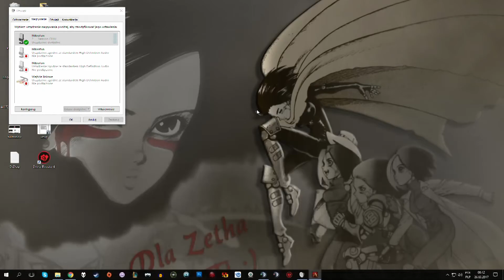Let's Play Kingdoms of Amalur odc.25 - Ciężki Żywot Hydraulika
A teraz poznamy część problemów trapiących Kolosów... zaczynamy od okradania grobów. czarujące, nie?